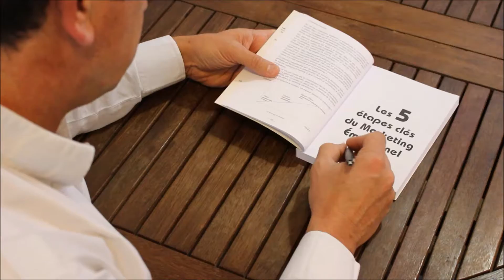Question de confiance - Marketing Émotionnel #6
Dans cet épisode n°6, je répondrais à la question de Ehab : Les marques peuvent elle inspirer de la confiance chez les consommateurs ? Les exemples pour répondre à cette question sont  Intermarché, Aibnb, Google Maps & Dove.

Sommaire :

2:00  Comment exprimer sa confiance ?
4:25 Exemple du Made in France dans la confiance
4:55 Exemple d'Intermarché
6:00 Exemple de la confiance chez Airbnb
6:30 Google Maps et la confiance
8:30 Exemple de Dove pour la confiance des femmes

Patrice Laubignat (@plaubignat) Fondateur de LePartenariat. Speaker, consultant et enseignant dans le groupe Inseec . Expert du Marketing Émotionnel, retrouvez tous mes articles sur mon blog . Auteur du livre " Tout savoir sur le marketing émotionnel" aux éditions Kawa